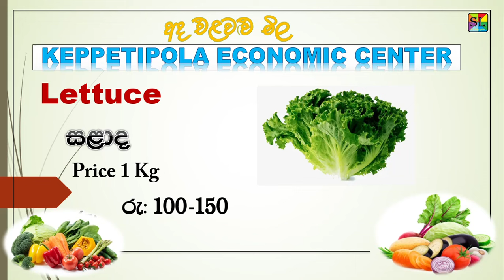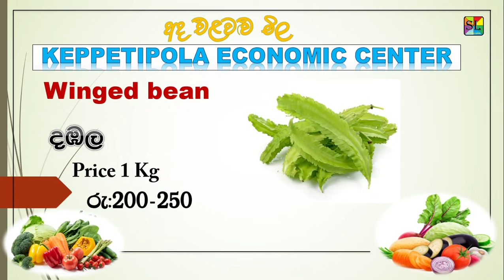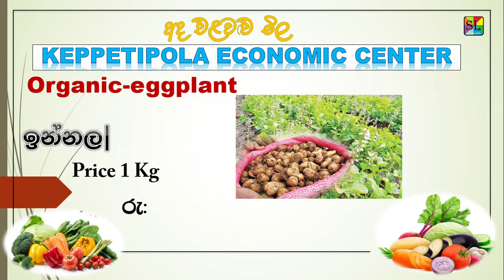2024 05 24 කැප්පෙටිපොළ ආර්ථික මධ්‍යස්ථානය එළවළු මිල keppetipola economic center vegetables price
කැප්පෙටිපොළ  ආර්ථික මධ්‍යස්ථානය මිල දර්ශකය

කැප්පෙටිපොළ  එලවලු මිල
කැප්පෙටිපොළ එළවළු මිල

Keppetipola economic center
Keppetipola  elawalu mila
elawalu mila